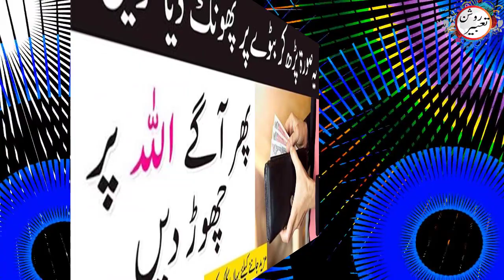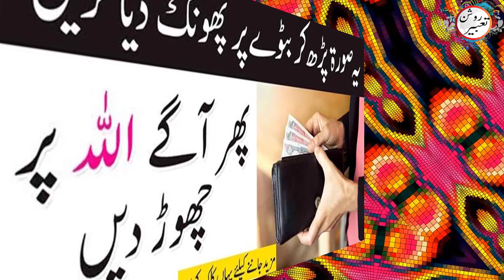Surah Kausar Ka Wazifa || Rizq Dolat Barkat K Liye || Apnay perse per ya wazifa pran | Roshan Tabeer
"Roshan Tabeer"
"Roshan Tabeer". In this channel, we will tell you about the miracles, events and life situations of Prophet Muhammad (صلی اللّٰہ علیہ وآلہ وسلم).
Dolat ka liay wazifa
Apnay btuway per ya soorat pran dolat khatam nhi ho gi
Pason ka waifa
seerat
sirat
urdu hindi islamic stories
islami waqiat
ﷺ